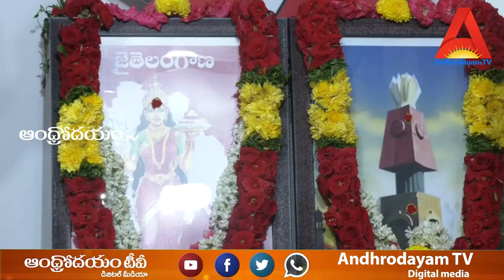జనసేన పార్టీ కార్యాలయంలో తెలంగాణ ఆవిర్భావ దినోత్సవ వేడుకలు || AndhrodayamTv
Welcome to Andhrodayam TV,
 AndhrodayamTV channel is passionate about new thoughts and  Latest Political News, live reports, exclusive interviews, breaking news, live updates.

Andhrodayam TV is Leading News/Media Web Channel providing Exclusive updates of Entertainment sector globally.  & many more So enjoy our channel